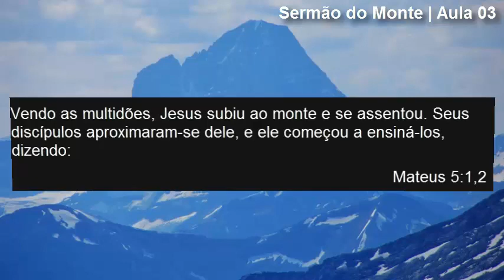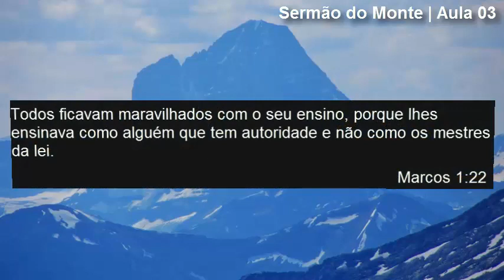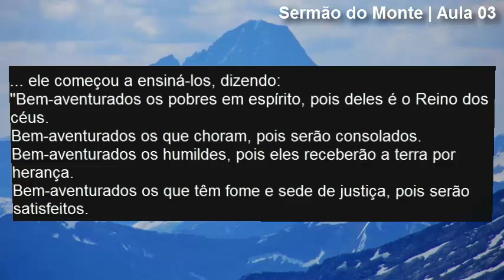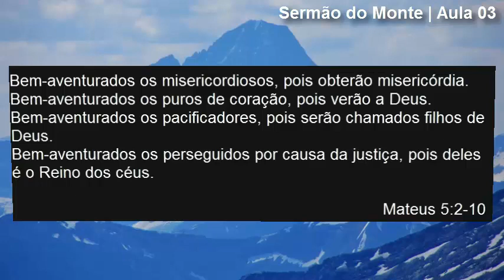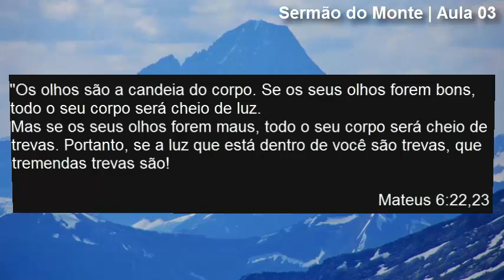Sermão do Monte | Aula 03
Para baixar as apostilas da Série de estudo do Sermão do Monte use este

Reflexão Bíblica
Bem-aventurados os perseguidos por causa da justiça, pois deles é o Reino dos céus.
Mateus 5:10

Pr. Edson Bruno